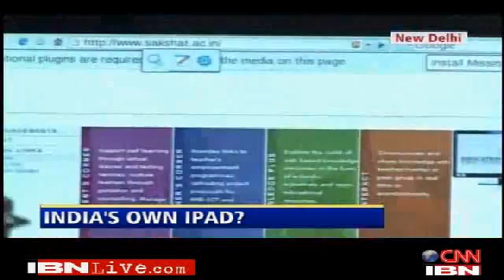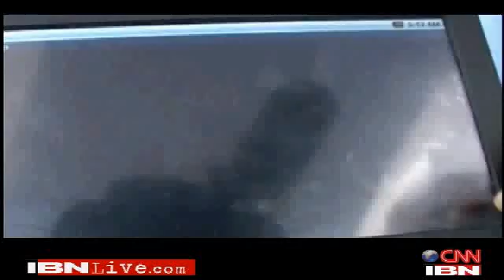India unveils $30 tablet PC (Android) - India's iPad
New Delhi: India unveiled a Rs 1,500 (around $30 to $35 dollars) tablet PC designed specifically for students. The device would be made available to students in 2011. The device, no bigger than a conventional laptop, is a single unit system with a touch screen and a built in keyboard along with 2GB RAM, Wi-Fi connectivity, USB port and powered by a 2-watt system to suit poor power supply areas.